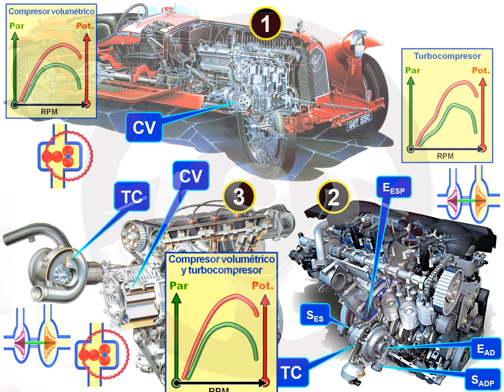Sobrealimentación del motor (4/4)